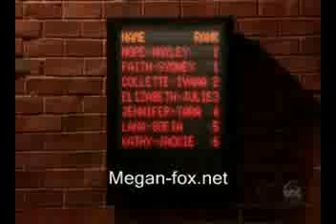9218015 mp4 h264 aac clip11